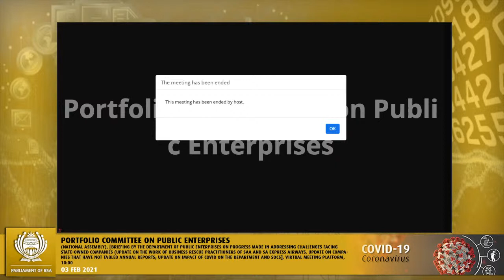Portfolio Committee on Public Enterprises. Pt.2, 03 February 2021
Portfolio Committee on Public Enterprises, (National Assembly), [Briefing by the Department of Public Enterprises on progress made in addressing challenges facing state-owned companies (update on the work of business rescue practitioners of SAA and SA Express Airways, update on companies that have not tabled annual reports; update on impact of Covid on the department and SOCs], Virtual Meeting Platform, 10:00